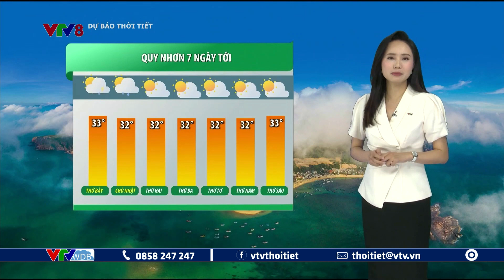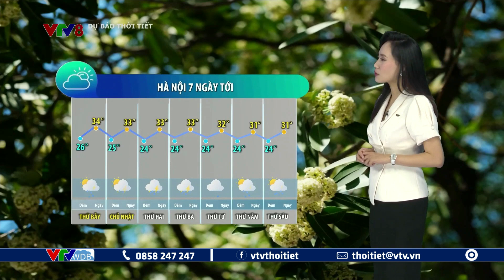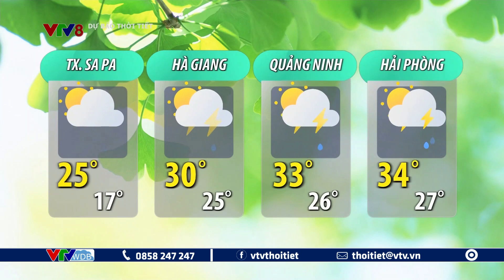Dự báo thời tiết du lịch 7 ngày tới từ ngày 9 đến ngày 15/9/2023 | VTVWDB